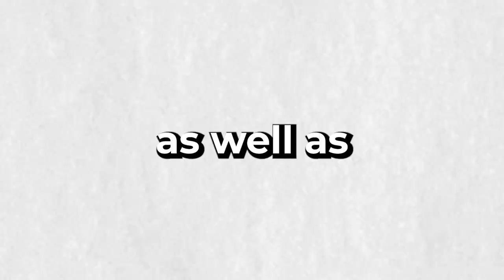He's Generated $300M+ Online (Before 30) | Meet Shawn Henry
💰 How We Can Book You 5-10 Qualified Sales Calls/Day Using A Self-Sustaining Funnel